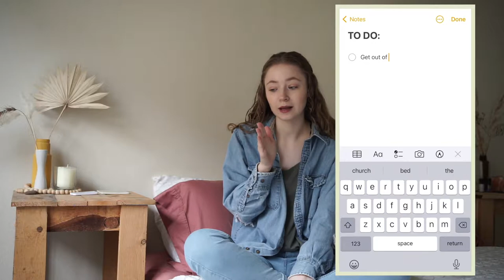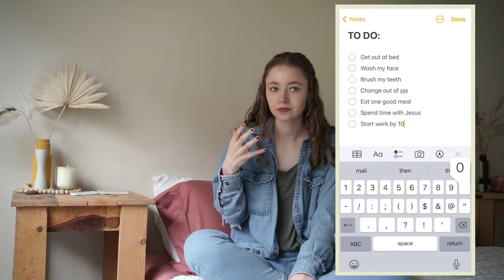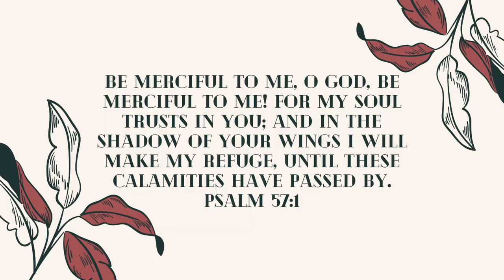tips for coping with seasonal depression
Hi, we are happy to see you here! We're a married Christian couple documenting our life and sharing it online. Stick around if you want, or don't, we are good either way :)

- Jacob and Sarah

2:13 - tip #1
3:33 - tip #2
6:00 - tip #3
7:00 - tip #4
7:53 - tip #5
8:53 - tip #6
9:26 - tip #7
11:19 - tip #8

There is some kind of glitch at the beginning of the video! I am not sure why and I don't know how to fix it, I'm sorry :(